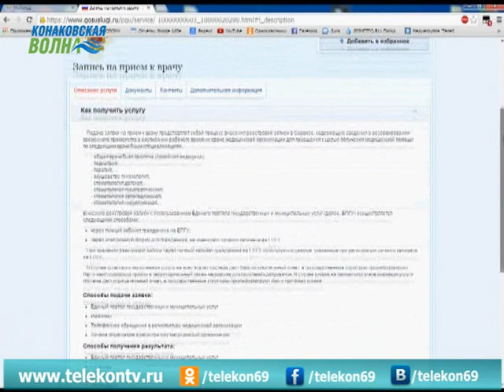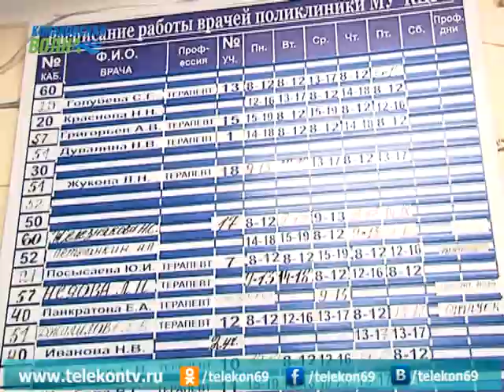Врач онлайн. Как с помощью Интернета записаться на прием к врачу?